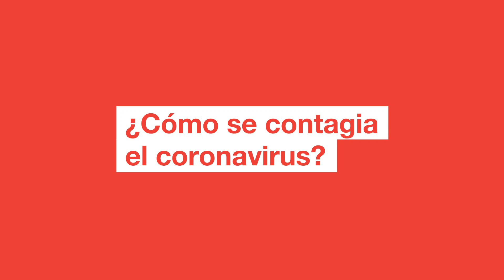CORONAVIRUS CONTAGIO Y PREVENCIÓN